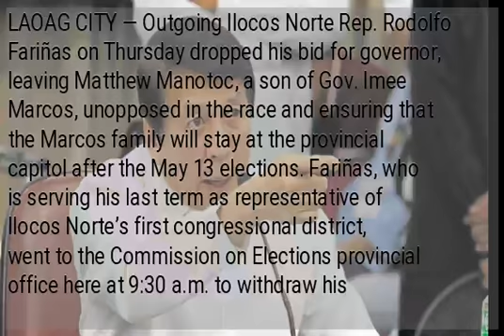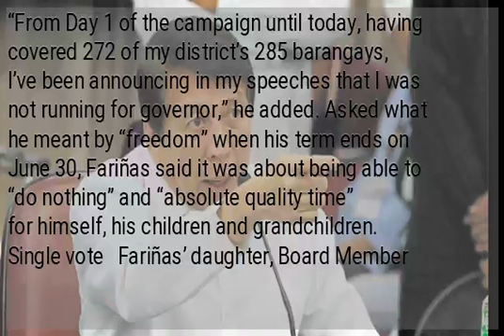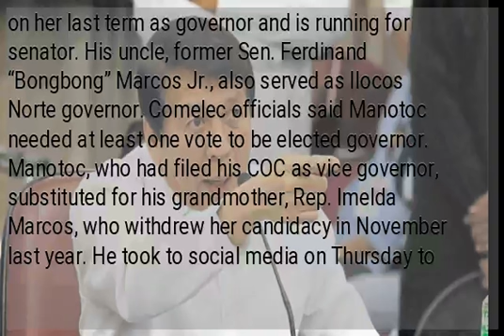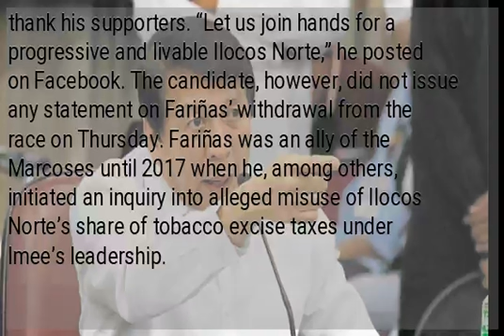Marcoses keep control of Ilocos Norte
LAOAG CITY — Outgoing Ilocos Norte Rep. Rodolfo Fariñas on Thursday dropped his bid for governor, leaving Matthew Manotoc, a son of Gov. Imee Marcos, unopposed in the race and ensuring that the Marcos family will stay at the provincial capitol after the May 13 elections. Fariñas, who is serving his last term as representative of Ilocos Norte’s first congressional district, went to the Commission on Elections provincial office here at 9:30 a.m. to withdraw his certificate of candidacy (COC). He said he never intended to seek the post and was only “provoked” to run when former Ilocos Norte Gov. Michael Keon, a member of the Marcos clan, decided to challenge Chevylle Fariñas, his niece, for city mayor of Laoag, the provincial capital. Keon is a nephew of the late strongman Ferdinand Marcos, while Chevylle is the widow of Fariñas’ nephew and former Laoag Mayor Michael Fariñas. Fariñas, in a statement last year, had said he had been given assurance that no Marcos family member would run against any of his relatives in the 2019 polls. The former House majority leader said he wanted to retire from politics after 39 years, starting as Laoag mayor in 1980, and “enjoy life as a private person.” Freedom “Fifty-eight days to go, and FREEDOM!” he said in a Viber message sent to House reporters. “From Day 1 of the campaign until today, having covered 272 of my district’s 285 barangays, I’ve been announcing in my speeches that I was not running for governor,” he added. Asked what he meant by “freedom” when his term ends on June 30, Fariñas said it was about being able to “do nothing” and “absolute quality time” for himself, his children and grandchildren. Single vote   Fariñas’ daughter, Board Member Ria Cristina Fariñas, is running for representative in the first district to replace her father. Ria’s brother, Rudy Caesar I, is a nominee of the party-list group Probinsiyano Ako while another brother, Rodolfo Christian III, is seeking a seat in the provincial board. Manotoc, 30, is an incumbent provincial senior board member representing the second district.  His mother, Imee, the eldest child of the late strongman, is on her last term as governor and is running for senator. His uncle, former Sen. Ferdinand “Bongbong” Marcos Jr., also served as Ilocos Norte governor. Comelec officials said Manotoc needed at least one vote to be elected governor. Manotoc, who had filed his COC as vice governor, substituted for his grandmother, Rep. Imelda Marcos, who withdrew her candidacy in November last year. He took to social media on Thursday to thank his supporters. “Let us join hands for a progressive and livable Ilocos Norte,” he posted on Facebook. The candidate, however, did not issue any statement on Fariñas’ withdrawal from the race on Thursday. Fariñas was an ally of the Marcoses until 2017 when he, among others, initiated an inquiry into alleged misuse of Ilocos Norte’s share of tobacco excise taxes under Imee’s leadership.
 MARCOS BAILIWICK Ilocos Norte will remain a bailiwick of the family of the late strongman Ferdinand Marcos as his grandson is running unopposed for provincial governor.  —EV ESPIRITU...